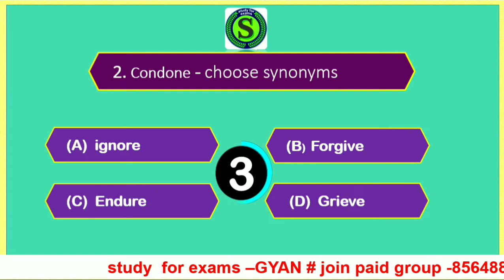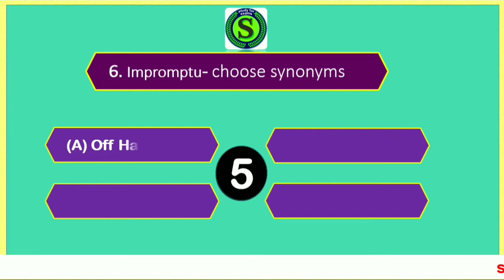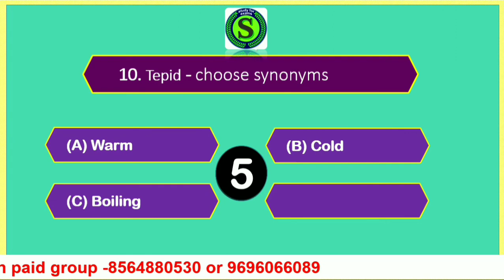ssc exam daily quiz | 2 minute confidence booster | synonymous words in english #7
is video me ssc cgl,  chls, mts,  stenographer,  ssc je,  junior hindi translater,  rrb, banks clerks,high court ARO aro, uppcl etc.  ke  exam ke liye mock test series model exam  paper set hai  aur synonyms word ke top 10   expected questions ko solve karaya gya hai,  jo exams ke liye bahut important hai.isme  high court ro aro,  junior assistant, stenographer, uppcl, etc ke previous years ke questions bhi liye gye hai.